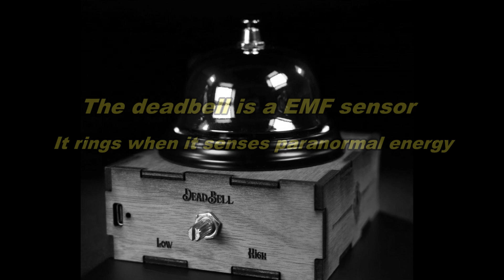Boyd house winter 2024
A lot of communication with "modern" spirits!